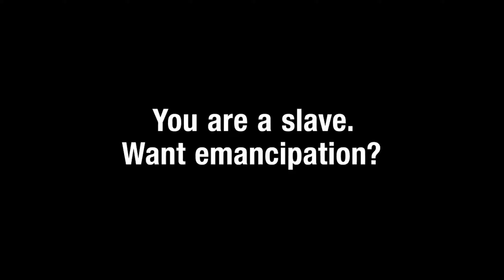The Entire History Of Persona but in an Alternate Universe I guess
Alright, so, what if? (not the smt game) Persona but on the DS?
Thats the basic idea i got after seeing a really funny edit on twitter so i got together with my friend @dekuplus and we cooked up the most insane alternate timeline of the persona games.